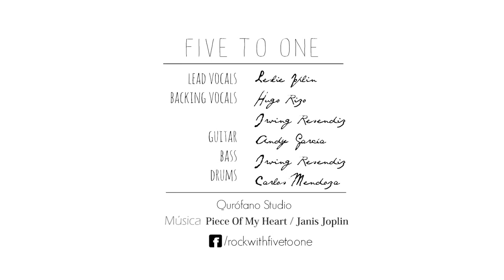Piece of my Heart (cover by) Five to One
FIVE TO ONE
Lead Vocals / Leslie Joplin
Backing Vocals / Hugo Rizo e Irving Resendiz
Guitar / Andy García
Bass / Irving Resendiz
Drums / Carlos Mendoza

Cuautitlán Izcalli, Edo. Méx., México. 2014